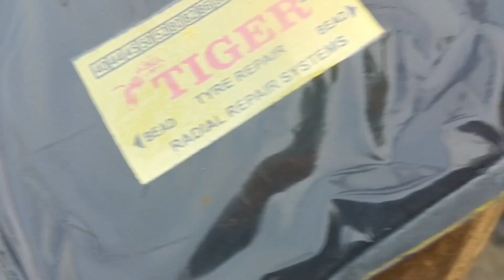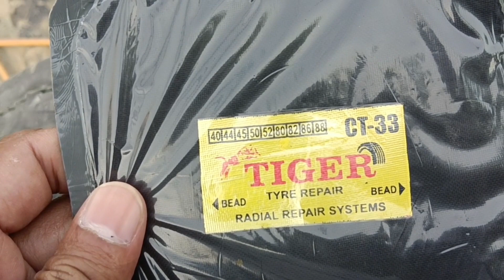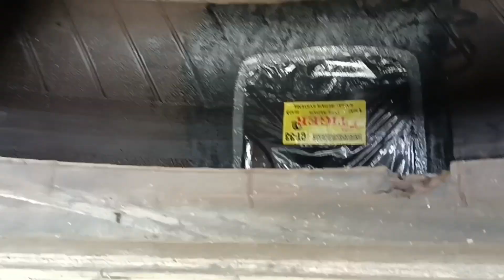How To Repair A Punctured Tubeless Tyre || How Do You Puncture A Tubeless Tyre ?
How to repair a punctured tubeless tyre ?

How do you puncture a tubeless tyre ?